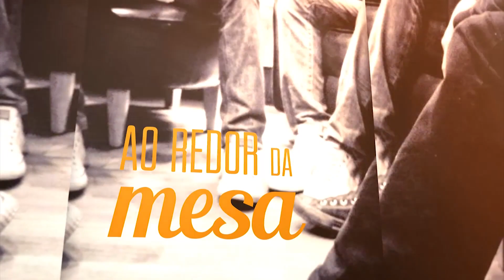Até que Ele Venha! | O que o Senhor Consegue Tirar de mim.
Culto de Domingo 09/09/18 (Na íntegra)  - Pr. Diego Souza

Temos recebido com grande alegria, e temor, mensagens pontuais da parte do Senhor. E sempre após nossos cultos, os irmãos nos perguntavam. Foi gravada a mensagem? Pois bem, resolvemos o problema

É com muito carinho que apresentamos à todos, a série de vídeos "Até que Ele venha".

Pregações de cultos, pra você ser edificado, destravado, e ativado
Que Deus te pegue, onde você estiver